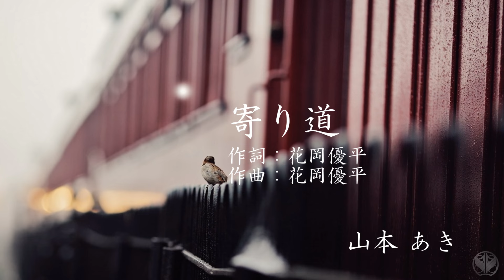寄り道／山本 あき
♪寄り道をしてもいいですね　少し　少し遅くなっても…♪

この曲、何回も聴いていたら“今の自分”にピタリと嵌る歌に聞こえてきました。　リタイヤし、少しばかり自分の時間も取れるようになった今、歌詞の様に、ふと回り道して見たくなる衝動を覚える、そんな時のことが思い出されます。
そのせいでしょうか、とても感傷的な気持ちと同時に心地よさを覚える、とてもお気に入りの曲です。

レーベル: キングレコード
アルバム：あきがたりII

歌手：山本あき
作詞：花岡優平
作曲：花岡優平

はき出されるまま　改札を
抜ければ見なれた　帰り道
不幸と言うのじゃないけれど
幸せと言うには　淋し過ぎる
見上げれば夜空には　星の明りがともる
ふり返れば　今日までの日々は
臆病　すぎたのかも知れない
寄り道をしてもいいですね
少し　少し遅くなっても

燃えたぎるような恋愛を
したいというのじゃないけれど
せめて側にやさしい人が
笑顔を見せてくれればいい
季節をつげる風が　頬を撫でて通る
少し　少し遠くなっても